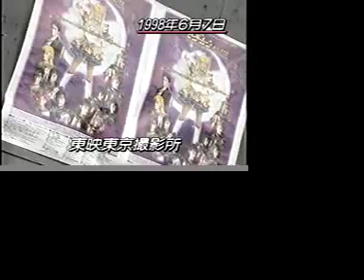kourin special 4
limited